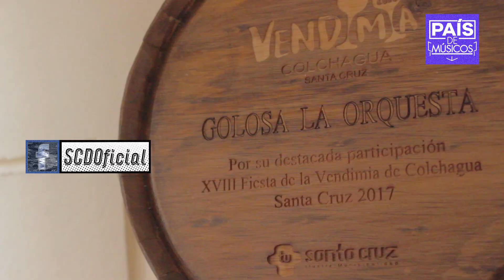Mi Secreto - Danka Villanueva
Segunda temporada de País de Músicos. Programa exclusivo de música chilena, donde revisaremos toda la actualidad musical nacional, acompañados de entrevistas e interesantes datos de tus músicos favoritos. Todos los lunes miércoles y viernes.